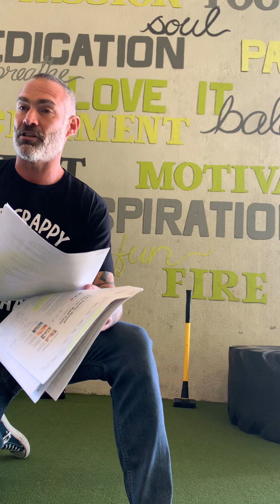S.A.F. Intro to MacroNutrients